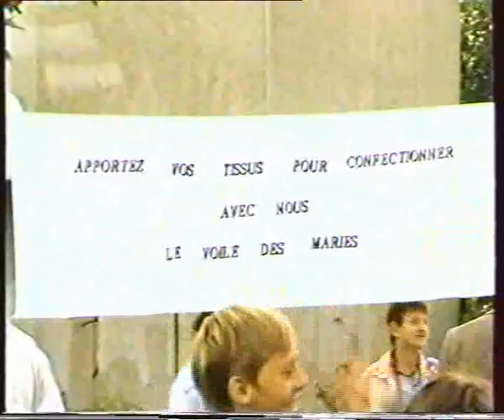MARIAGE CATHEDRALE ET CHATEAU D'EAU Beauvais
Présentation de l'opération artistique organisée autour des 2 monuments de la ville de Beauvais : sa cathédrale et son château d'eau au sein du quartier Argentine. Un mariage de la pierre gothique et du béton des années 70.